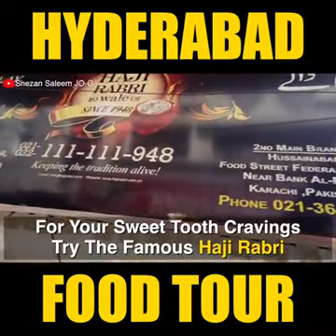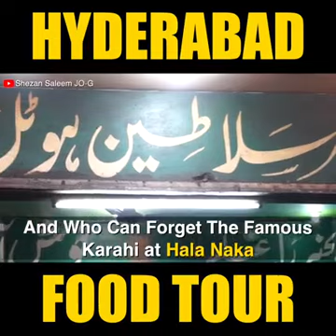Hyderabad Food Tour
Video from Abu Bakar